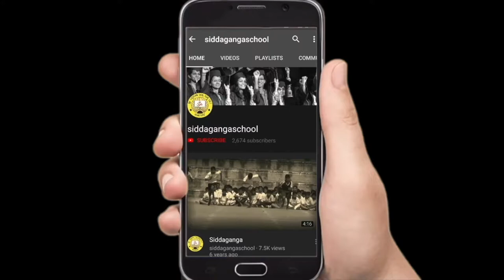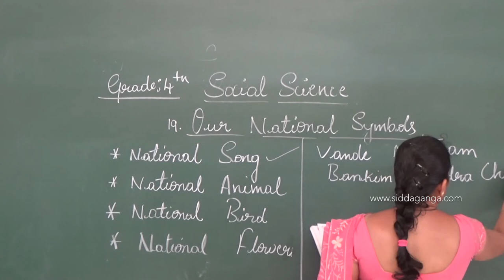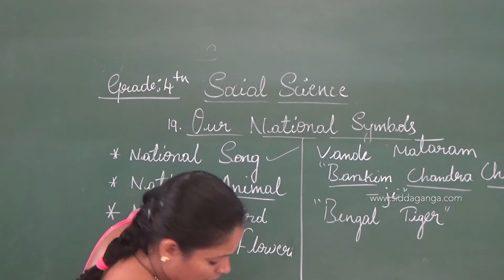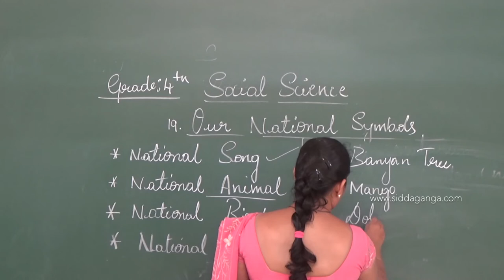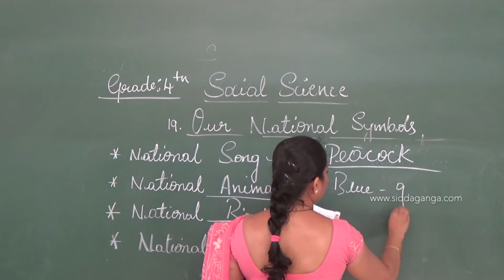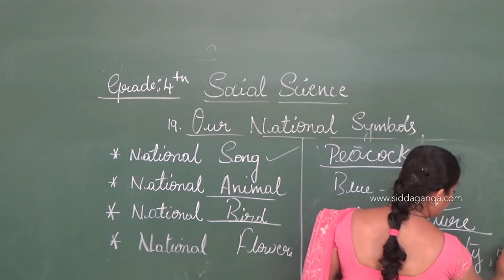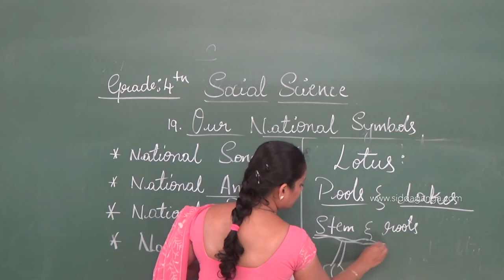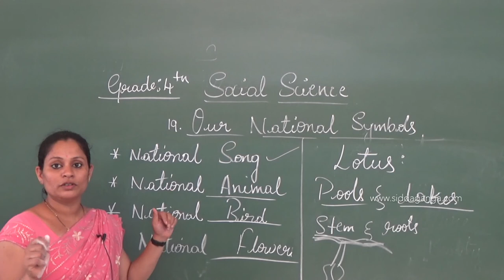CBSE - 4TH - SOCIAL - OUR NATIONAL SYMBOLS - PART 3